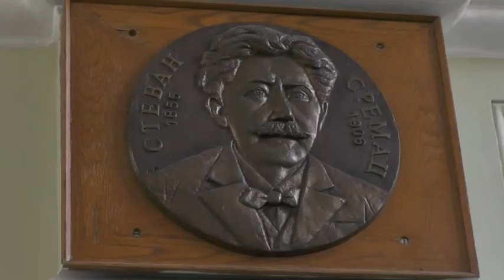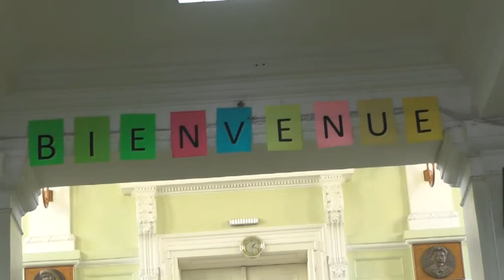GIMNZIJA OBELEŽAVA 140 GODINA POSTOJANJA